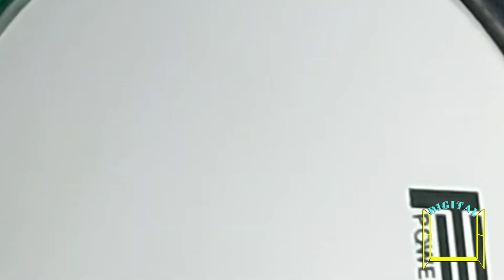Alborada musical con chicharronada un Sábado de Gloria en la vereda Ensenada de Hamaca, Córdoba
Evento tradicional festivo que se realiza en la vereda Ensenada de Hamaca, del corregimiento Nueva Lucía, zona rural de Montería, Córdoba, a orillas de la Ciénaga de Betancí, donde todos los años para época de Semana Santa, el Sábado de Gloria,  en cada casa sacrifican cerdos, para hacer chicharrones y  brindarlos en medio de una alborada musical.